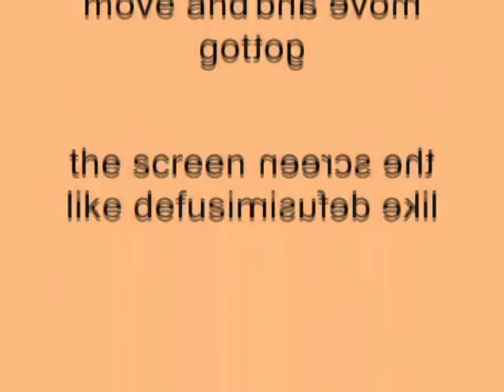Windows XP Installation Music In G-Major 10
How To Make G-Major 10:

VideoFX

1st: Invert - (Default) or 100% Inversion

2nd: Channel Blend - RGB to BGR

3rd: HSL Adjust - Invert Color

4th: Mirror - Reflect Left

AudioFX

Pitch Change For Each Track:

1st Track:     12

2nd Track:      7

3rd Track:     4

4th Track:      0

5th Track:     -5

6th Track:     -12

After rendering a soundtrack in G-Major 10's five pitches, drag it on a new project and follow the instruction(s) below.

AudioFX

1st Track:        -1

2nd Track:      0